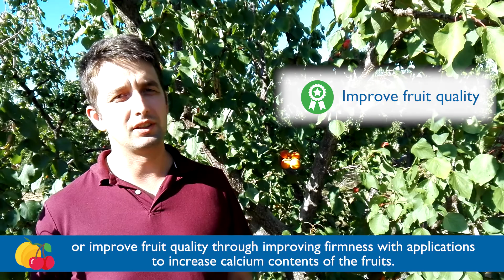Stoller Solutions Testimonial | Treatment of stone fruit (cherries and apricots) crops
Peter Keleman, a fruit grower consultant and advisor in Hungary, tell us his experience using Stoller products on stone fruit such as cherries and apricots.🍑 🍒